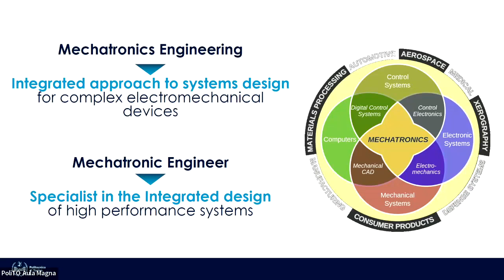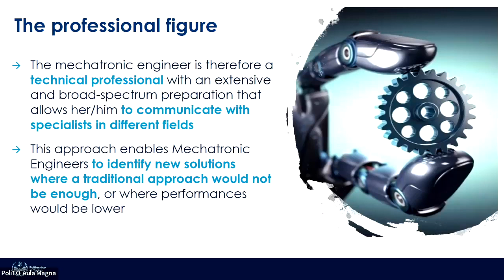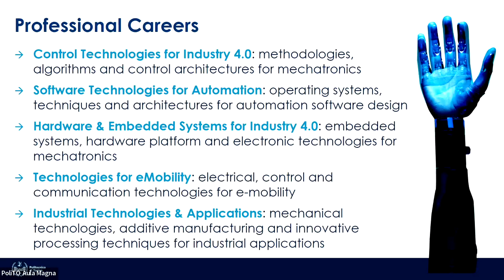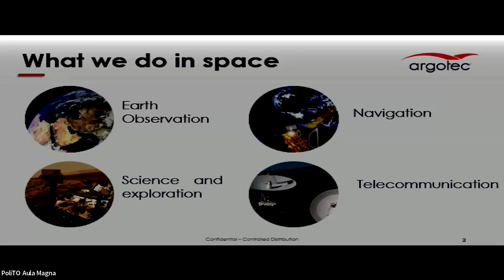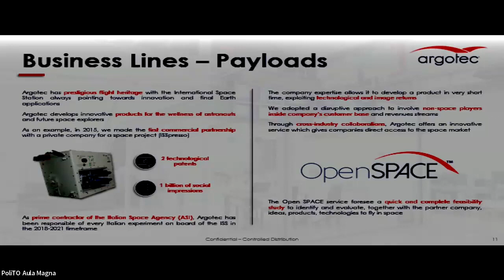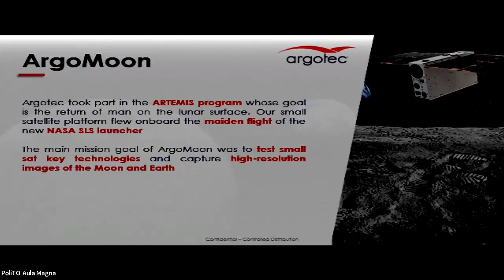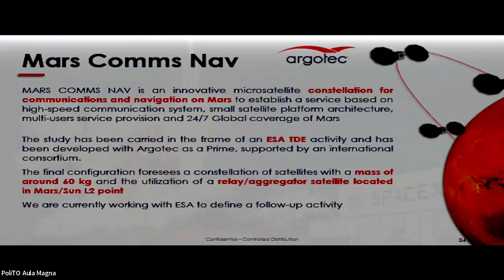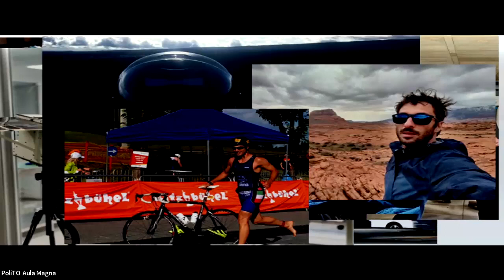Presentazione LM Ingegneria Meccatronica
Presentazione LM Ingegneria Meccatronica del Politecnico di Torino.